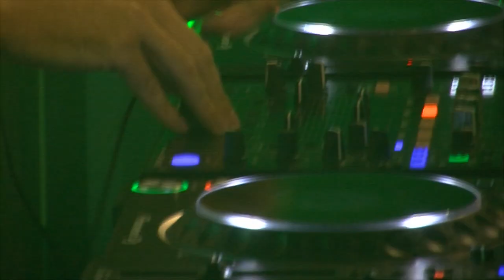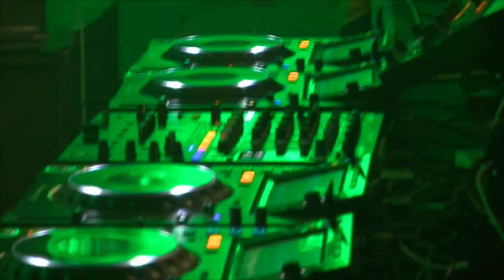SHIPE @ Velesajam, Zagreb [08.02.2020.] || Future Scope w. Amelie Lens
As much as I would like to say "here is a an hour long video of my set for you to enjoy", it is actually me who is enjoying watching all of you guys there again 🙂
Moments of sweat, beat and pure energy filled with love.
Being an introduction for Amelie Lens is still a highlight this year.